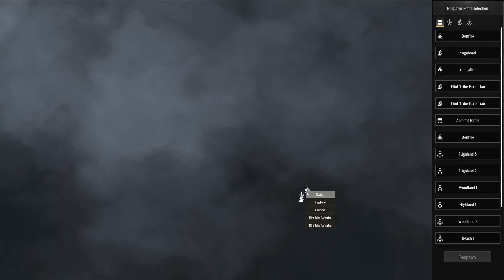Barbarian Camp | Soulmask Gameplay | Part 15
This Was intense we ended up looking for barbarian camp and it was complete choas but so fun. watch until the end this was awesome

On this channel i will mostly play, Open World and Crafting, Looting and Survival Games to name a few. On my page you will find mostly videos (episode) of my gameplay, some helpful hints, and how-tos to the games I play. the odds time will play the FPS shooter.

You will also find some Comic Relief in the Shorts I post of epic moments in the during my Gameplay.

Watch for Early Access Game Footage I've had an opportunity to try out to see if the newest games will beof any interest to you.